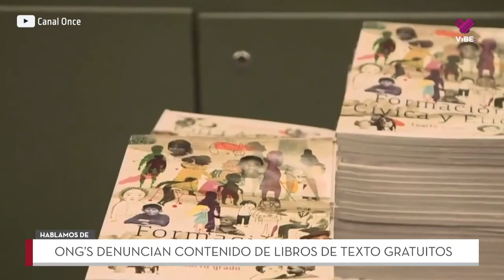ONG's denuncian contenido de libros de textos gratuitos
Alfredo Romo conversó con el ING. Luis Arturo Solís Bravo, presidente de la UNFP, acerca de los recientes libros de texto gratuitos que han generado indignación en ciertas organizaciones.